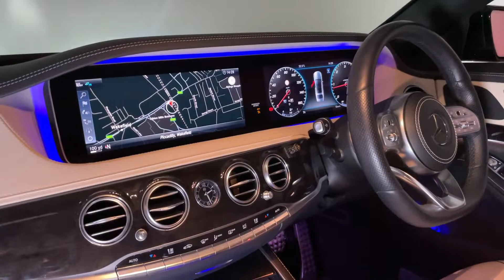Mercedes Benz S Class 3.0 S350L d AMG Line Executive G Tronic+ YR19ABN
PRESENTING:
Mercedes Benz S Class 3.0 S350L d AMG Line Executive G Tronic+
Pure Cars Stock (Wakefield UK)

Address:
PURE CARS
QUEBEC STREET
WAKEFIELD
WF2 9FQ